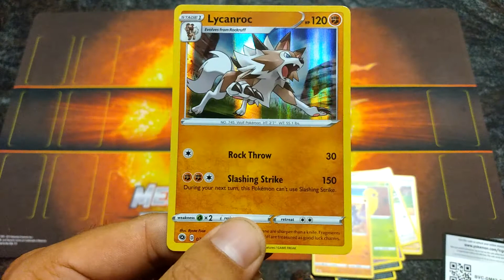Opening A Pokemon Champions Path Booster Pack ASMR.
Opening A Pokemon Champions Path Booster Pack  ASMR. Hope everyone is having a good day. Good luck on the pulls.🍀🍀🍀 ShinyLuckToAll ✨✨✨